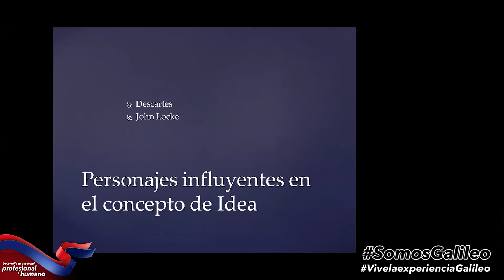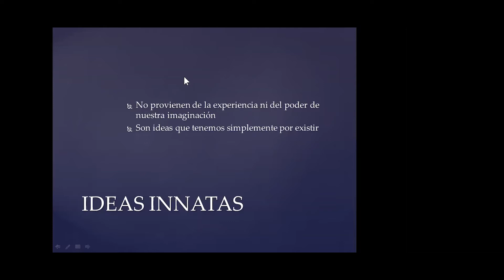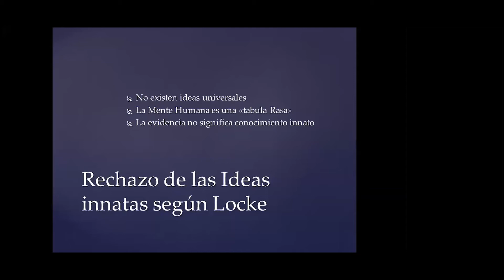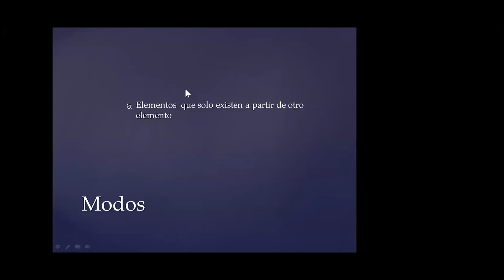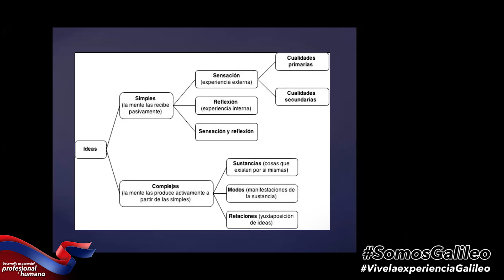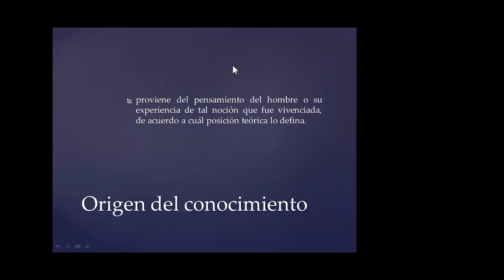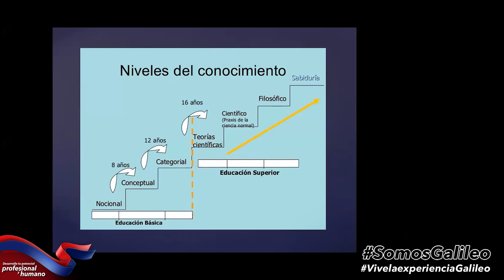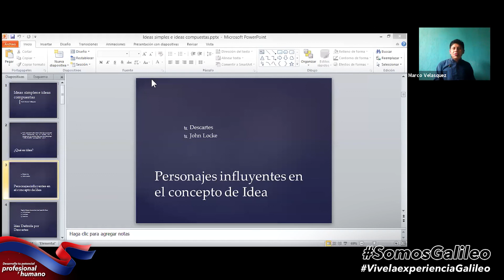NIVELES DE CONOCIMIENTO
Una clase para estudiantes del Quinto grado de la carrera de Ciencias Biológicas en todas sus secciones